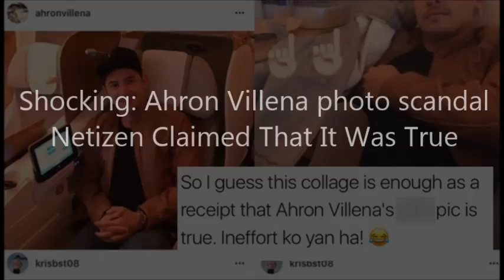Ahron Villena’s Leaked Photo Scandal and a Netizen Claimed That It Was True! Shocking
Kapamilya actor and hunk Ahron Villena is now under fire after a scandalous photo allegedly featuring him showing off his manhood surfaced the internet.